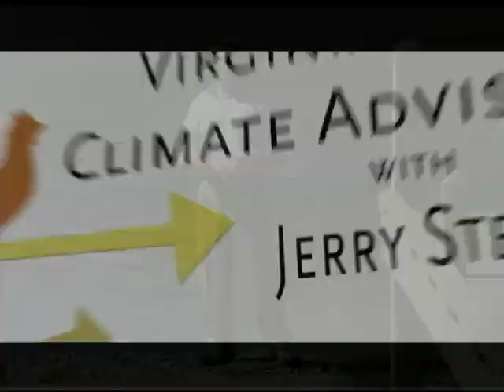Recharging Aquifers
October is when Mother Nature starts replenishing moisture lost over the summer months. Jerry Stenger with the Virginia Climate Advisory says we should all be hoping for a wet winter.